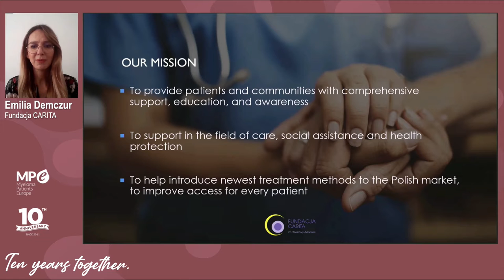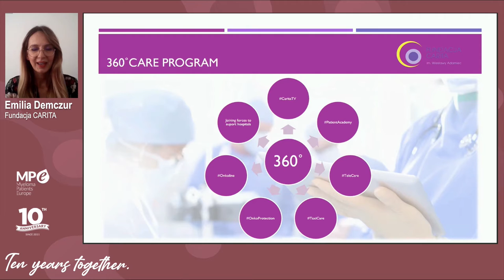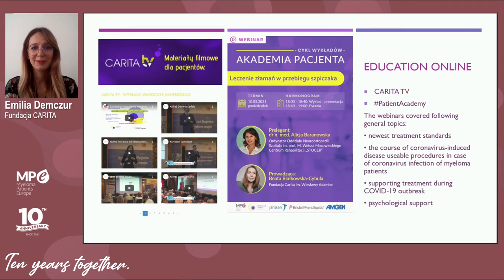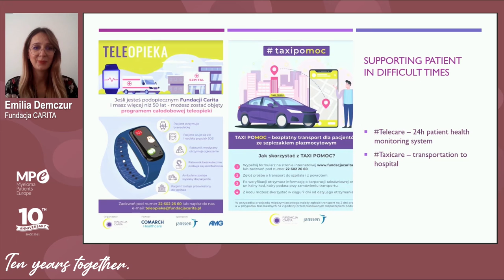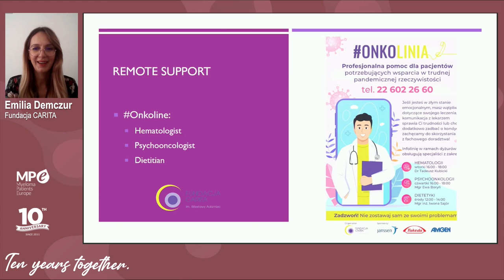MPE Masterclass 2021 | MPE members response to and resiliency during COVID 19. Poland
Recording of the session "Multiple myeloma patients and patient organisations in the time of COVID-19", held at the Myeloma Patients Europe Masterclass 2021. The talk was given by Emilia Demczur, Carita Foundation, Poland.

Check all the sessions included in the MPE Masterclass 2021